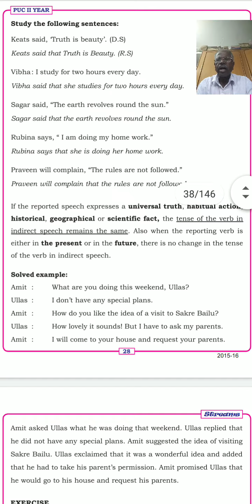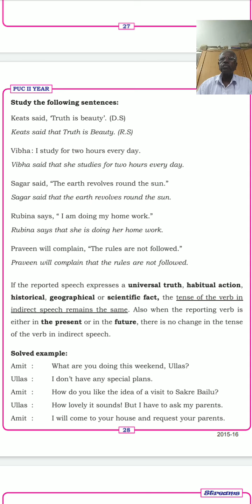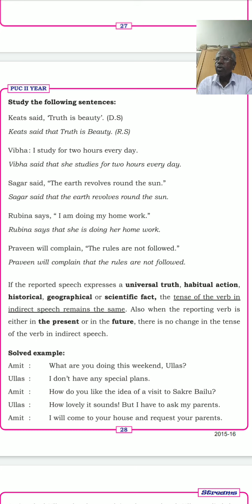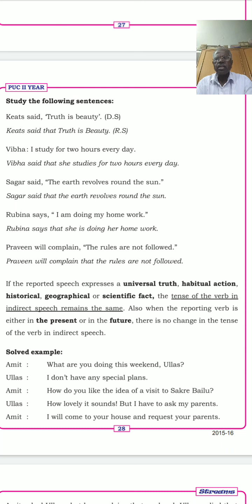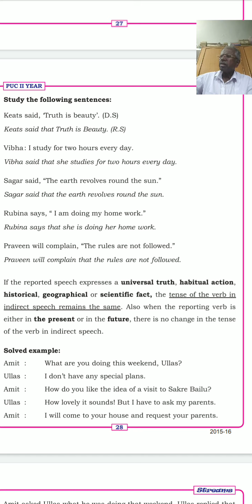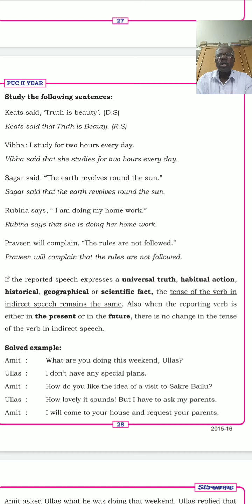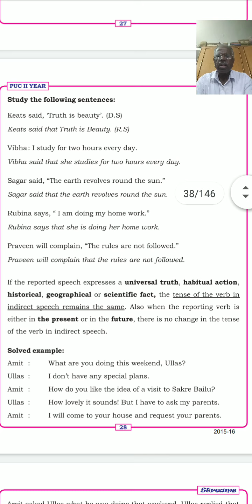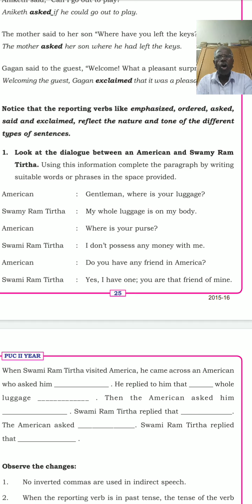Reported Speech- 3 ( II PUC )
Work Book Sentences